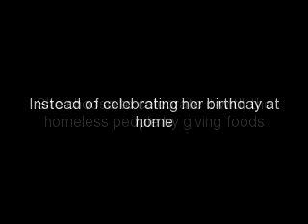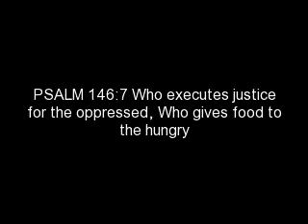Reach Outing with JOYCE's _th BIRTHDAY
celebrating her birthday with the homeless people